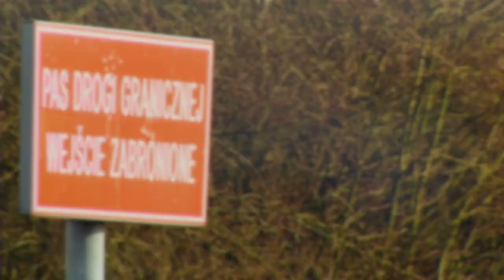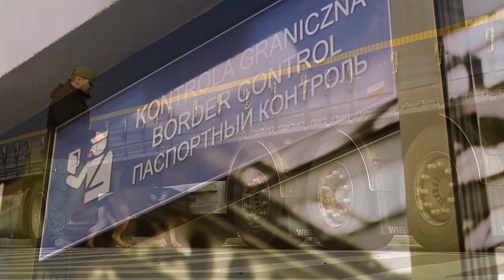30lat SG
Trzydzieści lat temu, 16 maja 1991 roku, do służby na granicach Polski przystąpili funkcjonariusze nowo powołanej formacji - Straży Granicznej.

zdjęcia: oddziały i ośrodki SG
montaż filmu: st. chor. szt. SG Ewelina Szczepańska (sekcja prasowa KGSG)